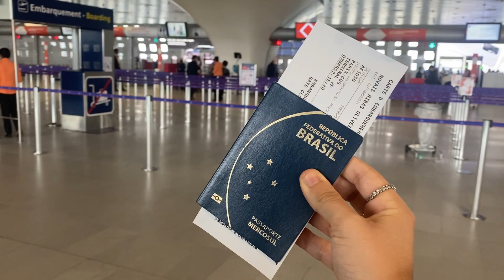PARIS: NÃO CAIA NESSES GOLPES!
Sim, existem muitos golpes em Paris. Mas nada de pânico, no vídeo de hoje te conto sobre todos eles e como evitá-los! Afinal, ninguém merece sonhar com uma viagem pra Paris pra quando chegar lá ser furtado ou perder seus eurinhos. Esse vídeo é uma utilidade pública, aproveitem e encaminha pra aquela pessoa que tá indo pra cidade luz, isso pode salvar a viagem dela!

00:01: Introdução
01:53: Considerações gerais
02:30: Golpe do transporte clandestino
03:35: Golpe das assinaturas
04:31: Golpe da pulseirinha
05:19: Golpe do anel de ouro
05:48: Golpe dos copos
06:42: Pickpokckets e golpes de metro
09:57: Recomendações gerais

CUPOM

✨ MUITO PRAZER,
Sou a Mariana! Tenho 26 anos e sou viajante e intercambista de alma! Já viajei pra 40 países e fiz 7 intercâmbios, em Nova York nos Estados Unidos, em Toronto no Canadá, em Malta e em Paris, Lyon e Nice, na França! Também morei em Paris, onde fiz um intercâmbio universitário na Sorbonne! Minha missão aqui é te ajudar a tirar do papel o sonho de viajar e fazer intercâmbio! Embarca comigo nessa?